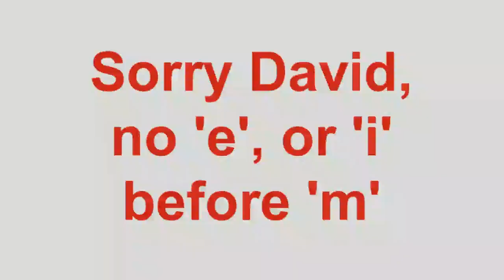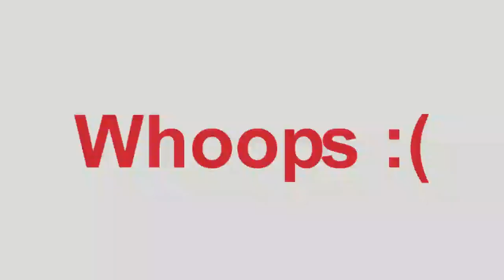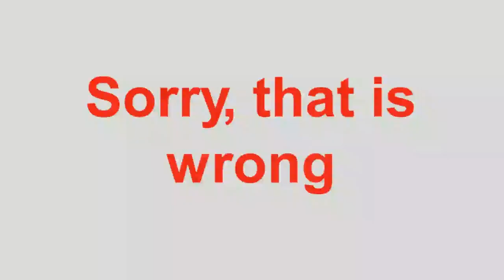How can you spell?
During Scholar's Day at Buena Vista University, Rebecca Roth went around to some students and faculty/staff to see how well they could spell, considering the musical this spring was The 25th Annual Putnam County Spelling Bee.  Now, how well can you actually spell?